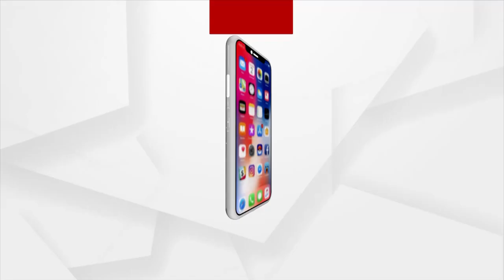ଭୋଟ ମାଗିବା ପାଇଁ ଲୁଟ ଯୋଜନା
ଶ୍ରୀମନ୍ଦିର ଐତିହ୍ୟ କରିଡୋର ନାଁରେ ଲୋକଙ୍କୁ ଭୁଆଁ ବୁଲାଇ ହଜାର ହଜାର କୋଟି ଟଙ୍କା ଲୁଟ କରିବା ପାଇଁ ଅଧିକାରୀ ଓ ନେତା ରାତିଦିନ ଏକ କରି ଦେଇଛନ୍ତି । ଭୋଟ ମାଗିବା ପାଇଁ ଚାଲିଛି ଲୁଟ ଯୋଜନା ।